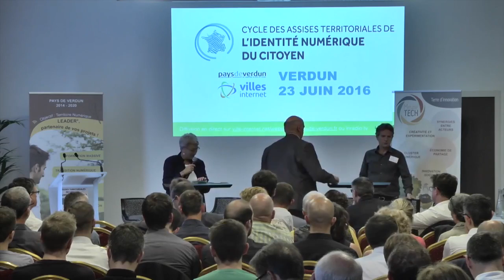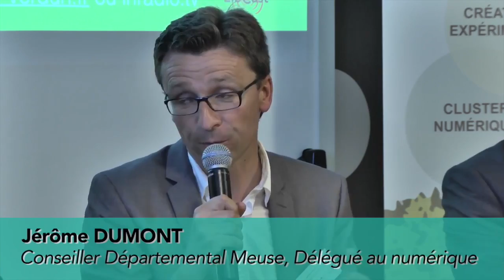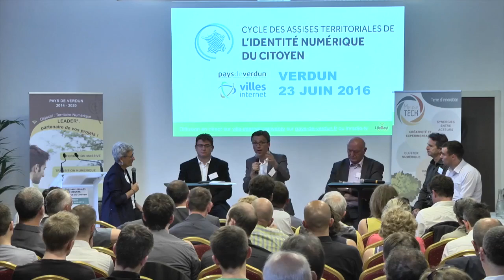ATINC - Débat identité numérique territoires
Assises Territoriales de l'Identité Numérique du citoyen - Verdun - 23 JUIN 2016 / Débat identité numérique du citoyen